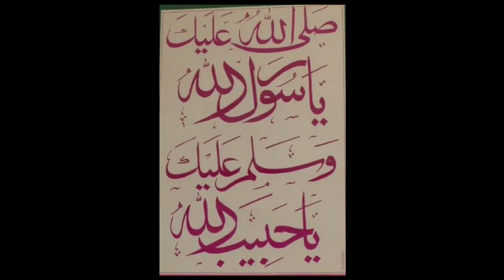بالاغل اولا بکمالہی ( جسے چاہا در پہ بلا لیا جسے چاہا اپنا بنا لیا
بالاغل اولا بے کمالہی
جسے چاہا در پہ بلا لیا جسے چاہا اپنا بنا لیا